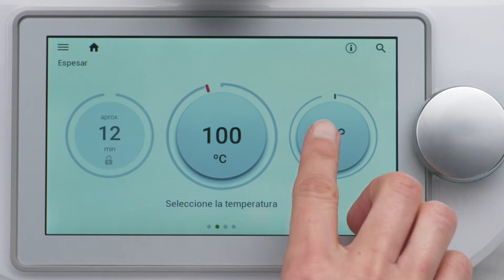Espesar con TM6 - Thermomix Panamá